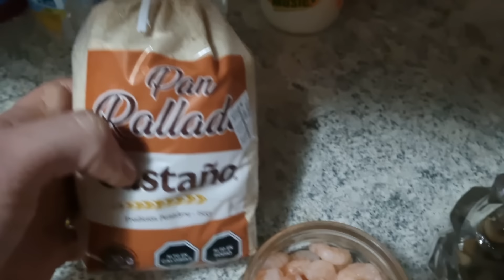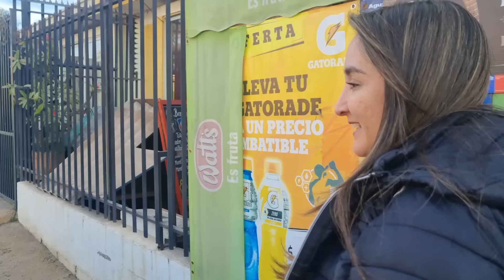vlog | Preparando SUSHI-BURGER 😅 | Cambio de LOOK de la Romy, Rubia? 🤗 | Tratamiento dental de Emma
Hola a todos, espero esten muy bien, les compartimos un nuevo video de nuestra vida familiar, esta vez la Romy preparó Sushi-burger , quedaron riquisimas, solo nos falto un poco mas de panko, pero son detalles. Ademas se realizó un cambio de look WOW y por su puesto hay mucho mas que ver y conversar en este vlog.
Bendiciones !!!